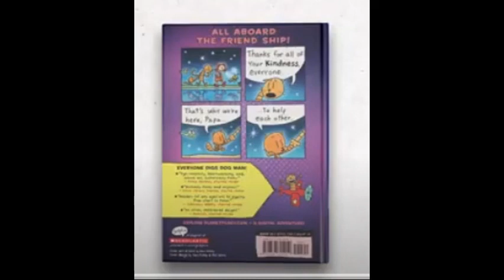DOGMAN 11 book spine